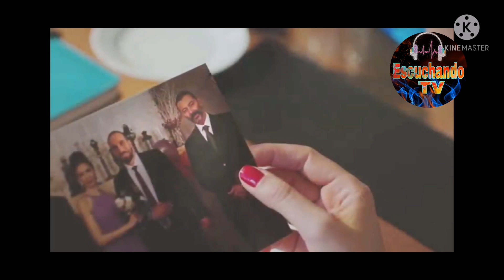Fuerza de mujer capítulo 55 UNA GRAN ANGUSTIA! MUJER 55 Capítulo Doruk en peligro